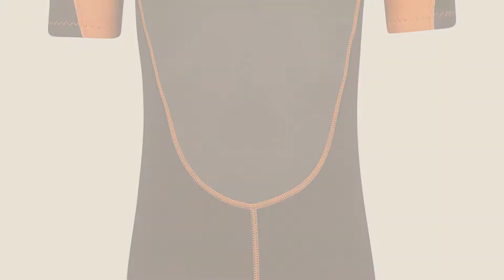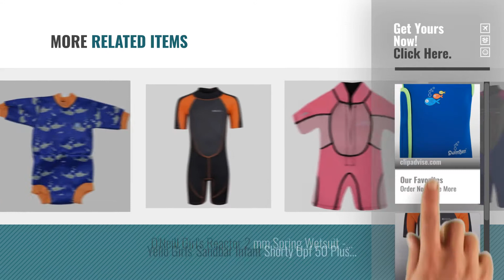Top 10 Wakeboardding Wetsuits [2018]: SwimBest Baby Wetsuit Navy/Green 6-12 months Best for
For More great Wakeboardding Wetsuits, Click this link
SwimBest Baby Wetsuit Navy/Green 6-12 months Best for swimming pools & beach, keeps baby warm in water Wetsuit Navy/Green 6 12 months Best for swimming pools & beach,...

Mountain Warehouse Junior Shorty Wetsuit - Neoprene Kids Wetsuit, Easy Glide Zip Summer Wetsuit, Flat Seams Childrens Wetsuit, Adjustable Neck Swimming Suit - For Diving Orange 5-6 Years Warehouse Junior Shorty Wetsuit Neoprene Kids Wetsuit, Easy Glide Zip...

Splash About Babies Happy Nappy Wetsuit - Shark Orange, 3-8 Months Babies Happy Nappy Wetsuit Shark Orange, 3 8 Months

Mountain Warehouse Kids Shorty Wetsuit - Flat Seams, Easy Glide Zip Childrens Wetsuit, Free Movement Swimming Wetsuit, Adjustable Neck Closure Diving Suit - For Surfing Teal 11-12 Years Warehouse Kids Shorty Wetsuit Flat Seams, Easy Glide Zip Childrens...

Osprey Kids Summer Shorty Wetsuit for Toddlers with SPF 50+ Protection, 2 mm - Oyster-Pink, Age 4 Summer Shorty Wetsuit for Toddlers with SPF 50+ Protection, 2 mm...

Splash About Baby Wrap Wetsuit - Pink Blossom, Small (0-6 Months) Wrap Wetsuit Pink Blossom, Small (0 6 Months)

Osprey Girls Origin Winter Wetsuit X-Small/5/4 mm, Black/Blue, X-Small Origin Winter Wetsuit X Small/5/4 mm, Black/Blue, X Small

Osprey Girls Origin 3/2 Mm Summer Wetsuit - Pink, X-Small/Size 24 Origin 3/2 Mm Summer Wetsuit Pink, X Small/Size 24

ONeill Girls Reactor 2 mm Spring Wetsuit - Navy/Punkpink, 14 Years Reactor 2 mm Spring Wetsuit Navy/Punkpink, 14 Years

Yello Girls Sandbar Infant Shorty Upf 50 Plus Wetsuit, Pink, 2 Years Sandbar Infant Shorty Upf 50 Plus Wetsuit, Pink, 2 Years

Try also